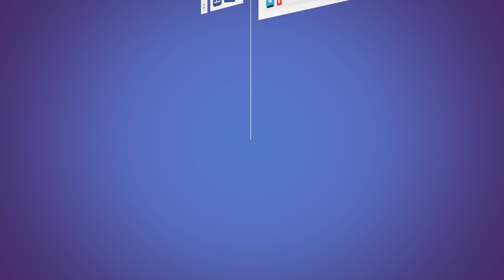Dark Age of Camelot - Uthgard - Moemeth the Shaman - E03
In today's Dark Age of Camelot episode on the Uthgard server, we head out to Myrkwood Forest and get some XP. Today's recording was part of a livestream I did a few days ago, so you might hear me talk to some people in the stream.

About Dark Age of Camelot

Dark Age of Camelot (DAoC) is a 3D medieval fantasy MMORPG, released on October 10, 2001 in North America and in Europe shortly after through its partner GOA. The game combines Arthurian lore, Norse mythology and Irish Celtic legends with a dash of high fantasy. It is set in the period after King Arthur's death and his kingdom has split into three parts which are in a constant state of war with each other. DAoC includes both Player versus Environment (PvE) and Realm versus Realm (RvR) combat.

About Uthgard

Welcome to Uthgard! A Dark Age of Camelot experience like no other - taking you back to the glory days of one of the greatest MMORPG’s ever created!